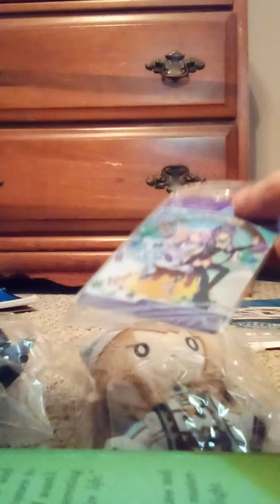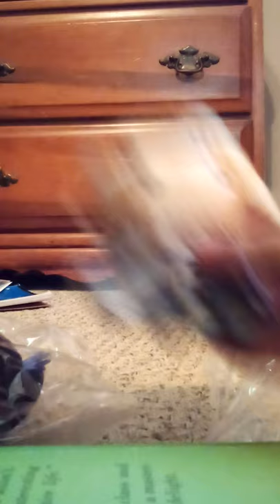unwrapping video 01 (gone sexual) (3 pm) (not clickbait)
hahahahaha its clickbait get rekt with LOGIC and FAKTZ feminists this is now an asmr unboxing video channel the pandemic has stolen my sanity help me i knocked a bunch of shit on the floor while moving furniture so i left it there for you to marvel at help DISCLAIMER: THIS VIDEO IS NOT FOR KIDS BECAUSE VIEWING ANIME GIRLS UNDER THE AGE OF 21 WILL CAUSE BRAIN CANCER just for good measure i'm going to write the word ➡️ titty ⬅️ here if you are a concerned parent please send feet pics to PO BOX 42069 and i'll send you back a signed pamphlet teaching you how to find jesus ps thanks iffy